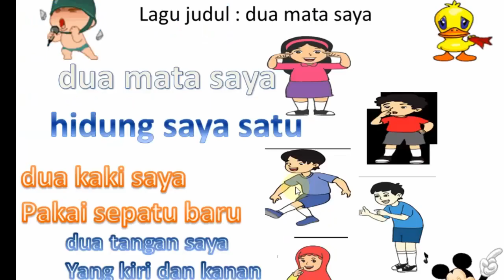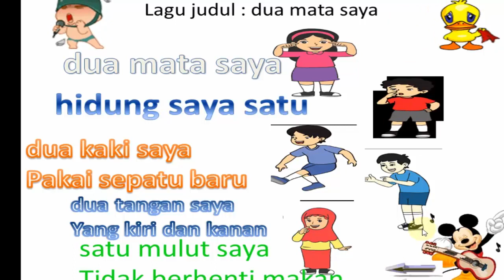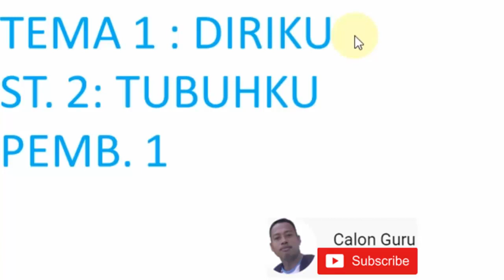Video Pembelajaran Materi Kelas 1 Tema 1 (Diriku) Subtema 2 (Tubuhku) Pembelajaran 1 | Calon Guru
Setelah sebelumnya saya membagikan Video Pembelajaran Kelas 1 Tema 1 Mengenal Anggota Tubuh, Bagian Tubuh, Fungsi dan Cara Merawatnya maka pada kesempatan ini saya membagikan media pembelajaran online atau pembelajaran daring untuk bapak ibu guru kelas 1 atau orang tua siswa yaitu Video Pembelajaran Materi Kelas 1 Tema 1 (Diriku) Subtema 2 (Tubuhku) Pembelajaran 1 dari Calon Guru. Video Pembelajaran Materi Kelas 1 Tema 1 (Diriku) Subtema 2 (Tubuhku) Pembelajaran 1 ini Calon Guru membahas Materi Kelas 1 Tema 1 (Diriku) Subtema 2 (Tubuhku) Pembelajaran 1 dari rangkuman Tema 1 (Diriku) Subtema 2 (Tubuhku) Pembelajaran 1 serta saya lengkapi dengan latihan soal Materi Kelas 1 Tema 1 (Diriku) Subtema 2 (Tubuhku) Pembelajaran 1.

Untuk berikutnya saya akan update:
Materi Kelas 1 Tema 1 (Diriku) Subtema 1
Materi Kelas 1 Tema 1 (Diriku) Subtema 2 (Tubuhku) Pembelajaran 1
Materi Kelas 1 Tema 1 (Diriku) Subtema 2 (Tubuhku) Pembelajaran 2
Materi Kelas 1 Tema 1 (Diriku) Subtema 2 (Tubuhku) Pembelajaran 3
Materi Kelas 1 Tema 1 (Diriku) Subtema 2 (Tubuhku) Pembelajaran 4
Materi Kelas 1 Tema 1 (Diriku) Subtema 2 (Tubuhku) Pembelajaran 5
Materi Kelas 1 Tema 1 (Diriku) Subtema 2 (Tubuhku) Pembelajaran 6
Materi Kelas 1 Tema 1 (Diriku) Subtema 3
Materi Kelas 1 Tema 1 (Diriku) Subtema 4
Materi Kelas 1 Tema 2
Materi Kelas 1 Tema 3 dan lain sebagainya

Pada video Video Pembelajaran Materi Kelas 1 Tema 1 (Diriku) Subtema 2 (Tubuhku) Pembelajaran 1 | Calon Guru ini Calon Guru kali ini akan melanjutkan pelajaran Kelas 1 Tema 1 subtema 1, Kelas 1 Tema 1 subtema 2, Kelas 1 Tema 1 subtema 3, Kelas 1 Tema 1 subtema 4 yaitu Video Pembelajaran Kelas 1 Tema 1 Mengenal Anggota Tubuh, Bagian Tubuh, Fungsi dan Cara Merawatnya.

Pada Video Pembelajaran Kelas 1 Tema 1 Mengenal Anggota Tubuh, Bagian Tubuh, Fungsi dan Cara Merawatnya ini calon guru (kanjeng mariyadi ngawi) menyajikan materi sebagai berikut: